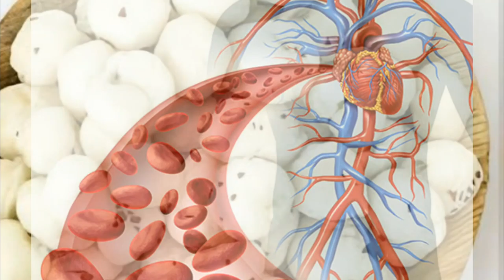తామర గింజలు ఔషద ప్రయోజనాలు | Fox Nuts Benefits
అన్ని రకాల పోషకాలు  వుండే 50 రకాల ఆహార పదార్దాలు ఇవే..

New life telugu channel does not endorse or recommend any specific tests, physicians, products, procedures, opinions, or other information that may be mentioned in our videos. Relying on any information that is provided by New life telugu, its employees, or others appearing in the content is solely at your own risk.